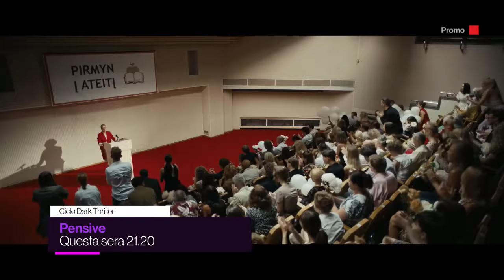Pensive (film 2022) | Spot TV in italiano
| Trailer (spot tv) in italiano del film Pensive (Rupintojelis) | regia di Jonas Trukanas | Uscito in Italia direttamente in free tv su RAI 4 il 08 maggio 2024